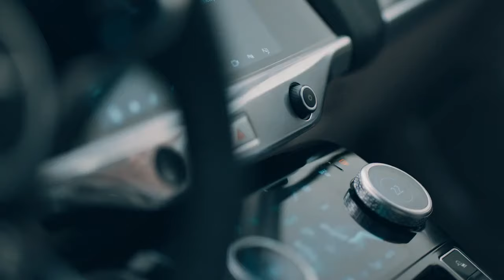Jack Whitehall Jaguar I-Pace Launch Film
British comedian and actor, Jack Whitehall, self-proclaimed EV enthusiast and TV presenter Jonny Smith and American tech guru iJustine, hosted a special live show as the first I-PACE rolled off the production line in Plant Graz, Austria, one of the world’s most advanced EV production facilities, where the car will be built.

When it came to explaining the technology behind I-PACE, host comedian Jack Whitehall enlisted the help of Jaguar’s newest vehicle experts, nine year olds Lola and Hudson.

Ahead of this weekend’s FIA Formula E race at the Autódromo Hermanos Rodríguez E-Prix circuit in Mexico City, the Jaguar I-PACE was pitted against both the Tesla Model X 75D and 100D in a 0mph-60mph-0mph head-to-head challenge. Panasonic Jaguar Racing’s Mitch Evans got behind the wheel to showcase the acceleration and braking power of Jaguar’s first EV against the Tesla models, driven by former IndyCar Series champion Tony Kanaan:

The I-PACE has a state-of-the-art 90kWh Lithium-ion battery and offers sports car performance of 0-60mph in 4.5 seconds alongside the practicality of a 298 mile range (WLTP cycle) and 0-80 per cent charging time of 40 minutes (100kW DC). Allied with its concept car looks and next-generation artificial intelligence, it is set to be the perfect everyday EV consumers have been waiting for.

‘Fully Charged’ the documentary aired at the end of the broadcast, giving a behind-the-scenes insight into the creators and makers of I-PACE.

Designed and engineered in the UK, the I-PACE will be built in Plant Graz, Austria, as part of Jaguar Land Rover’s manufacturing partnership with Magna Steyr. It joins Jaguar’s growing family of SUVs, alongside the all-new E-PACE and multiple award-winning F-PACE.